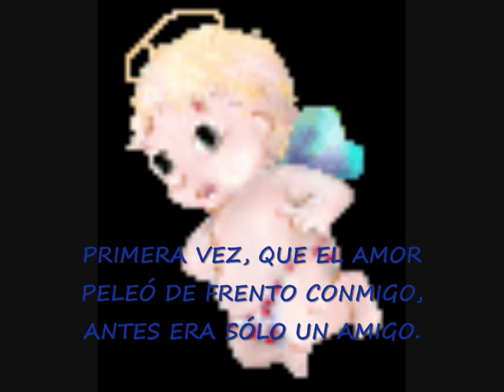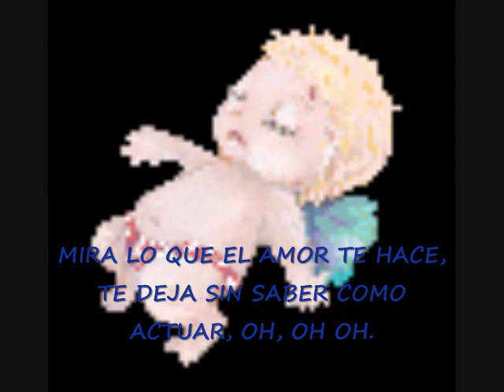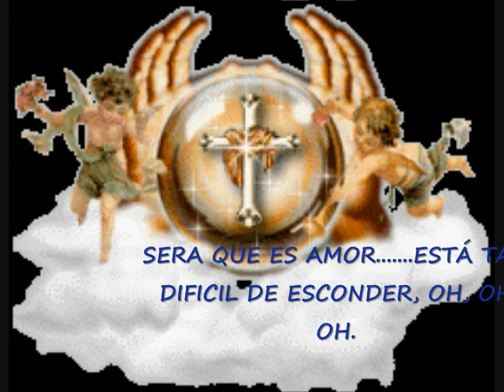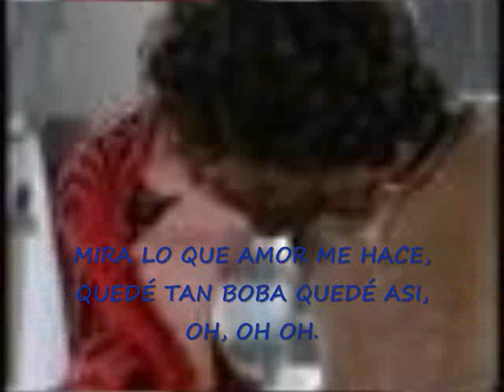Olha O Que O Amor Me Faz. Letra Subtitulada Al: Español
Es la canción de: Bianca Y Edmundo
De: El Clavel Y La Rosa